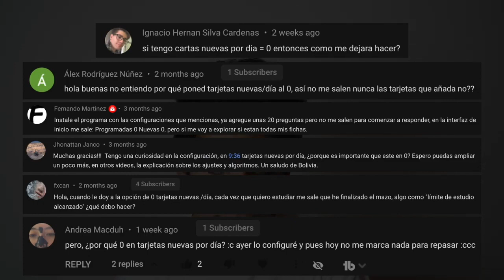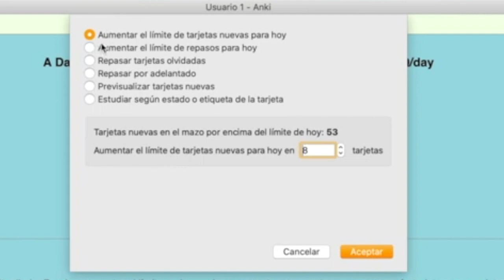Porqué 0 tarjetas nuevas por día en Anki?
🇲🇽 Hola! Soy un estudiante de medicina en la Universidad de Cambridge, Inglaterra. En este video corto les explico porque recomiendo que pongan 0 tarjetas nuevas en los ajustes de anki. Muchas personas me siguen preguntando porque esto. Aunque ya lo había aclarado en unos de mis videos de preguntas y respuestas, he decidido publicar la parte en la que lo explico como un video separado para que sea más facíl de encontrar.

- Readlang
- Anki
- Knowclip

💰Enlaces a plataformas que uso para invertir mi dinero - no estoy patrocinado pero si se registran con mis enlaces, nos dan acciones o bitcoin gratis a los dos

👨‍⚕️ QUIÉN SOY:
Soy un estudiante de medicina de quinto año en la Universidad de Cambridge. Nacido en México, crecí en Inglaterra y les quiero compartir mi vida así como técnicas de estudio. Acompáñenme!